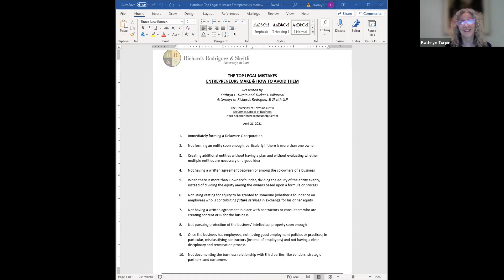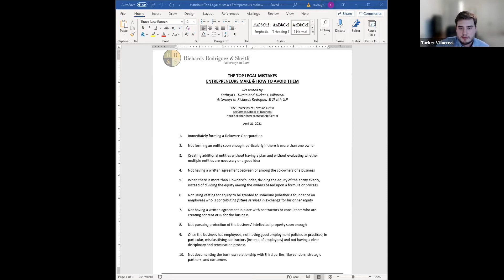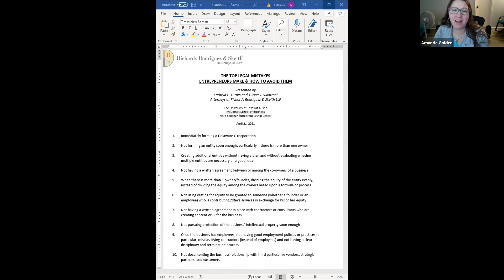Ignite Startup Workshop: The Top Legal Mistakes Entrepreneurs Make and How to Avoid Them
The Herb Kelleher Entrepreneurship Center was joined by special guests, Kathryn Turpin and Tucker Villarreal, Attorneys at Richards Rodriguez & Skeith and Lawyers-in-Residence for the Kelleher Center, for an interactive workshop exploring the top legal mistakes made by entrepreneurs and how best to avoid them when launching your ventures.
Herb Kelleher Entrepreneurship Center // Making Entrepreneurship Accessible to All Longhorns
McCombs School of Business | The University of Texas at Austin
April 2021